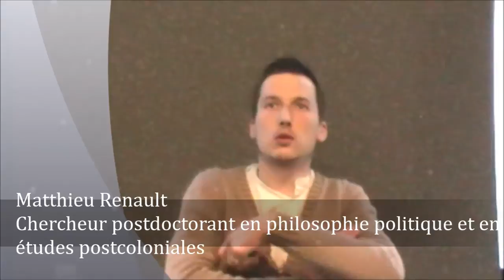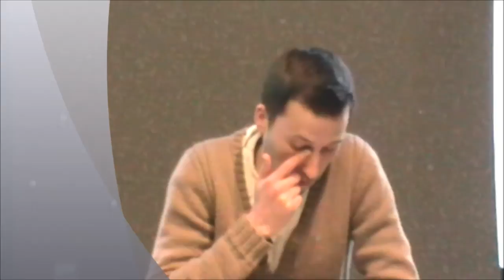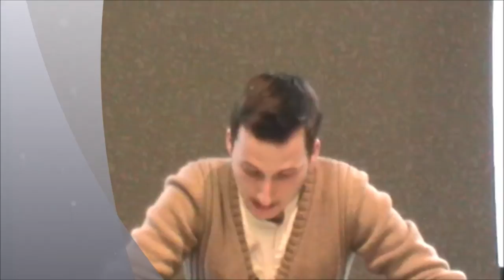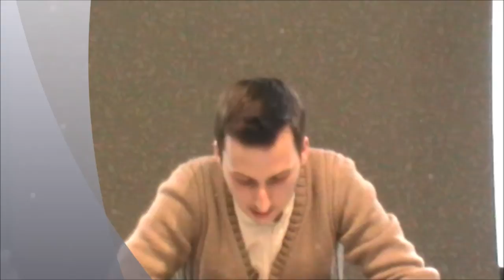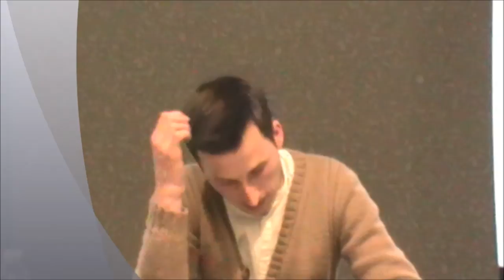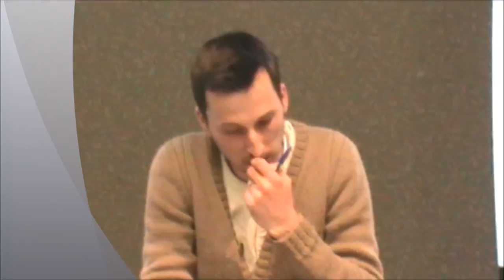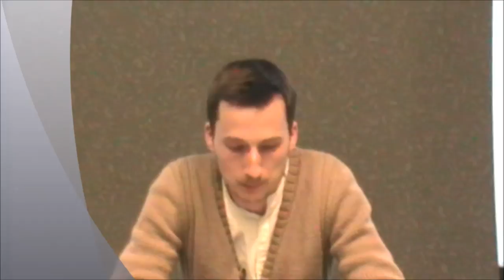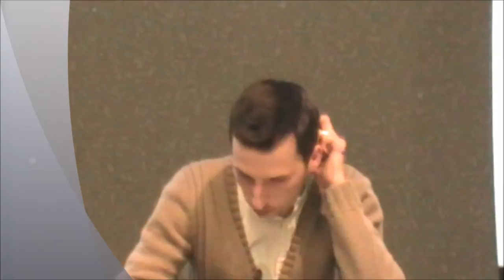Rencontre avec Matthieu Renault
Rencontre avec Matthieu Renault : chercheur postdoctorant en philosophie politique et en études postcoloniales, il est l'auteur de Frantz Fanon. De l'anticolonialisme à la critique postcoloniale (éditions Amsterdam), il a participé à l'ouvrage collectif De quelle couleur sont les Blancs ? (La Découverte), a postfacé la réédition de l'ouvrage Douze ans d'esclavage de Solomon Northup. Il prépare actuellement une biographie intellectuelle de C.L.R. James (dont l'ouvrage le plus connu en traduction française a été publié aux éditions Amsterdam : Les Jacobins noirs). Il prépare également la préface à la traduction prochaine de l'ouvrage de C.L.R. James Mariners, Renegades and Castaways (ouvrage que James a écrit sur H.Melville).